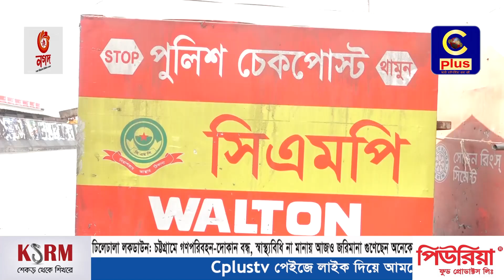ঢিলেঢালা লকডাউন: চট্টগ্রামে গণপরিবহন-দোকান বন্ধ, স্বাস্থ্যবিধি না মানায় গুণেছেন জরিমানা | Cplus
Slogan: আরাঁ চাটগাঁইয়া হতা হই
Country: Bangladesh
Language: Bengali।Chittagong Language
Broadcast area: Online